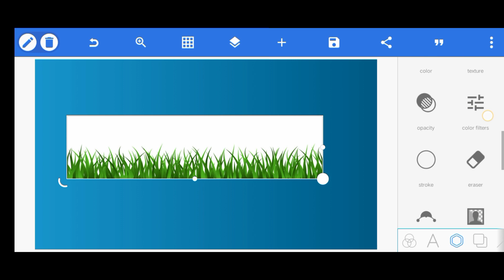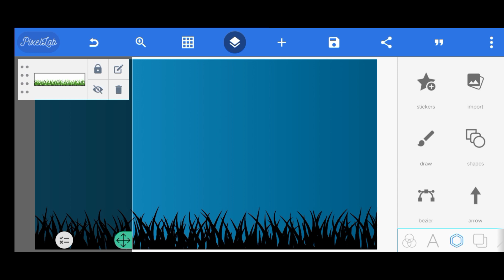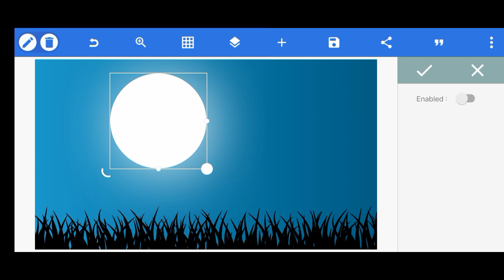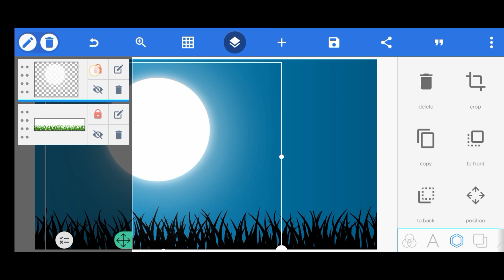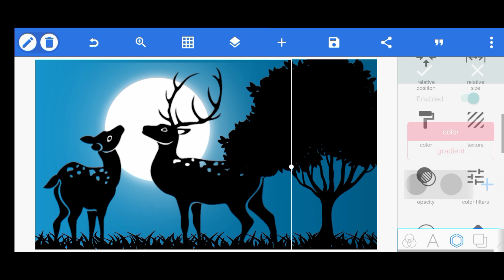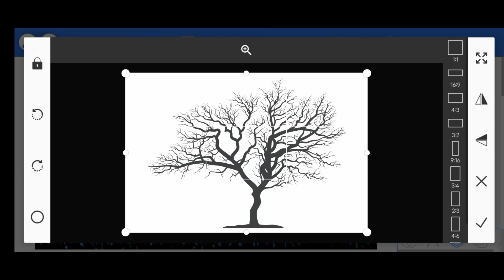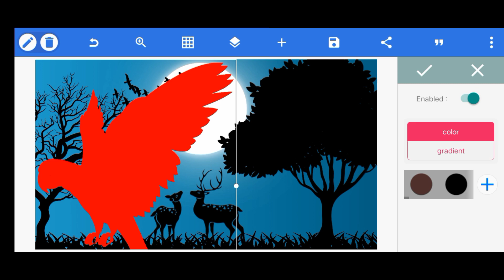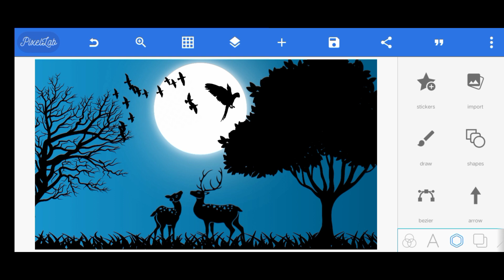graphic design tutorial |how to graphic design in mobile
Hello viewers. Hope you are well. Today I bring you how to design graphics. Many of you want to design graphics with mobile, but think how to design graphics with mobile? I say you can design graphics with mobile. Just keep watching my video.

🔰Or graphic design  link🔰